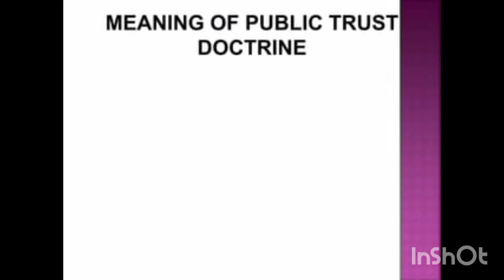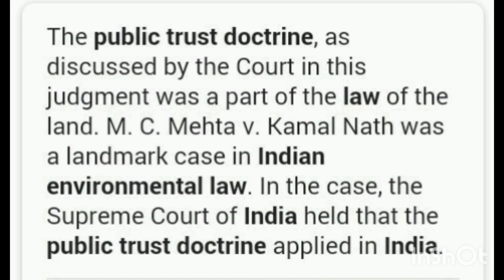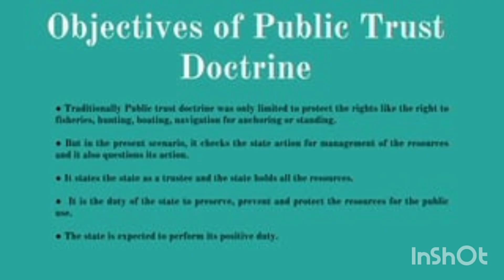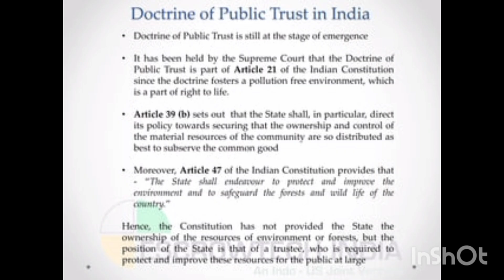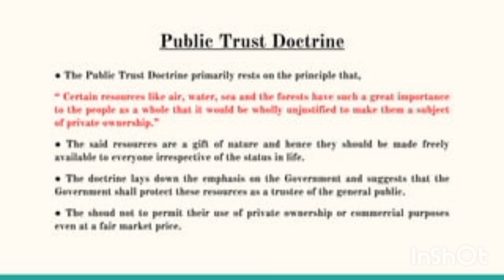PUBLIC TRUST DOCTRINE IN TAMIL-ENVIROMENTAL LAW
studylaw with karthik#public trust doctrine sustainable development in environmental law#public trust doctrine in environmental law#upsc exam#tnpsc exam#llb